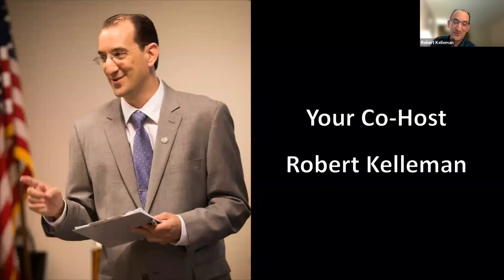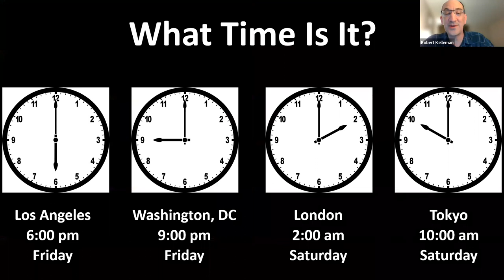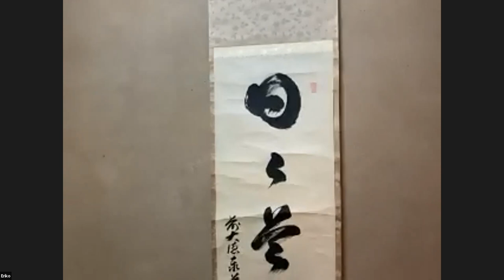Japanese Tea Ceremony with Eriko